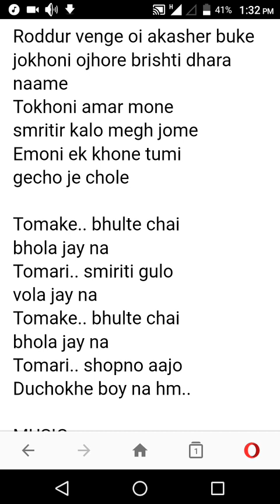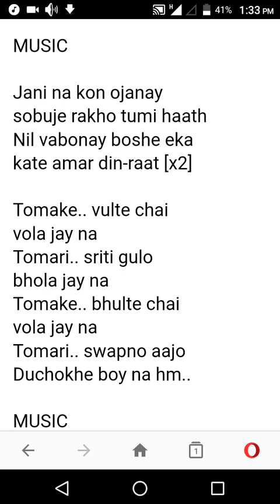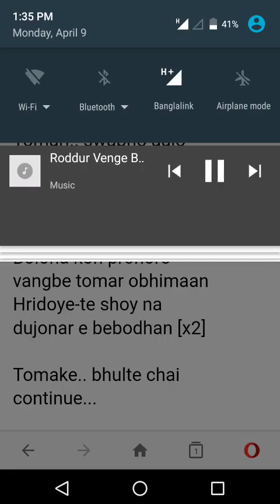roddur venge by rizvi wahid with lyrics